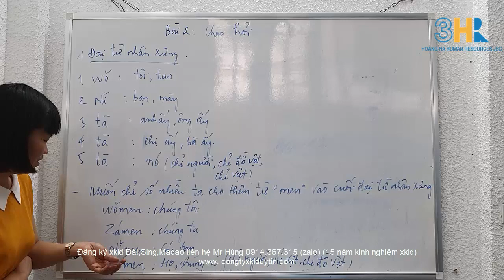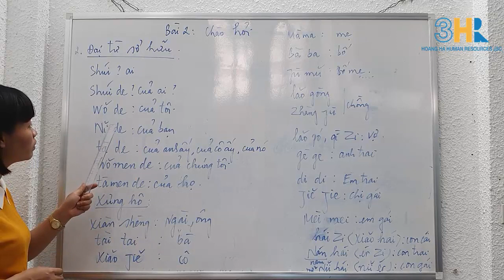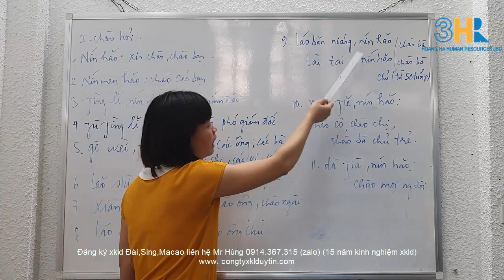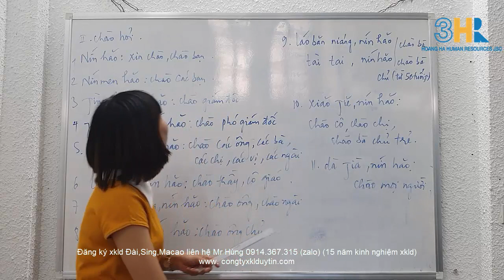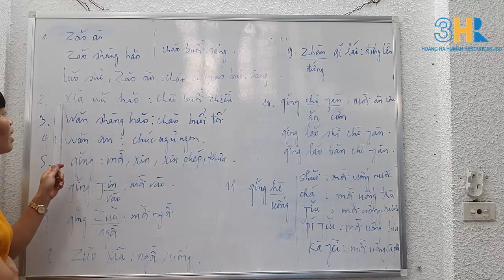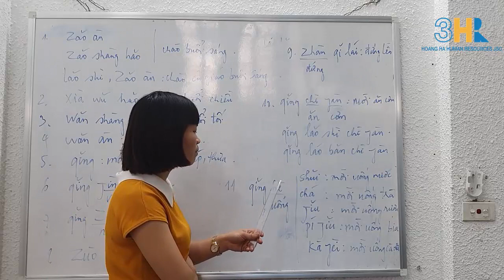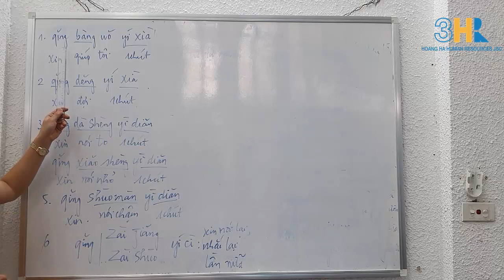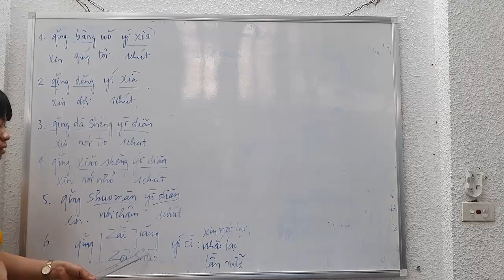Bài 2 : Chào hỏi -Tiếng Trung chuyên cho người đi xuất khẩu lao động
CÔNG TY XUẤT KHẨU LAO ĐỘNG UY TÍN- HOÀNG HÀ HR